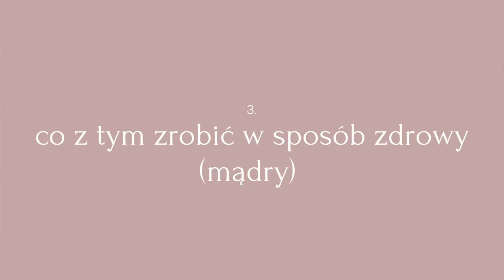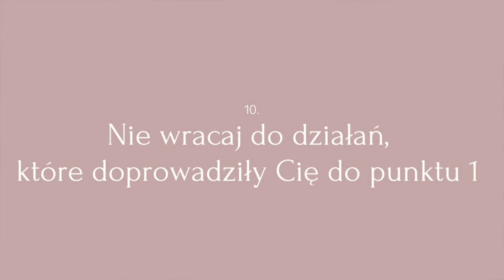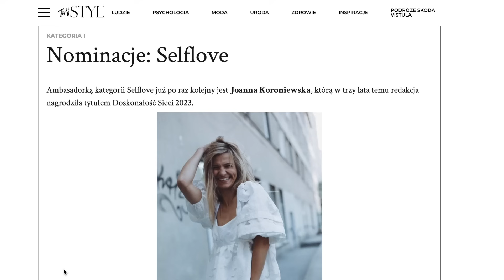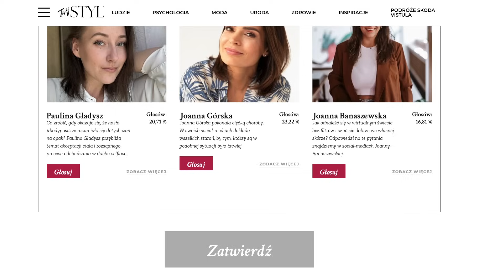10 kroków skutecznego odchudzania 💪🏻 // ZDJĘCIA przed i po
Hej cześć! Dzięki, że tu jesteś.
Pamiętaj, opowiadam o moich osobistych doświadczeniach, jeśli Twoje są inne, to super, to podziel się nimi w komentarzach 💕

Zostałam nominowana w plebiscycie TwojegoStylu, wesprzyj mnie głosem pod tym linkiem
Aby głos był ważny musisz zagłosować we wszystkich pięciu kategoriach, a następnie zatwierdzić wybór. Nie musisz wysyłać żadnych smsów ani podawać danych. Dzięki 🥰